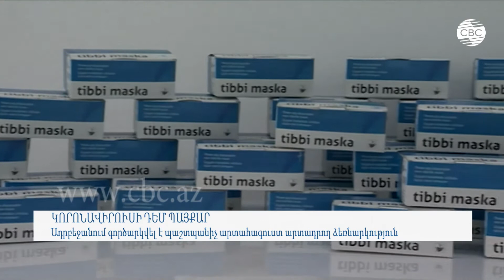Կորոնավիրուսի դեմ պայքար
Կորոնավիրուսի համավարակի տարածման առաջին իսկ օրերից Ադրբեջանում սկսվեցին իրականացվել կանխարգելիչ միջոցառումներ: Բժշկական պարագաների պակասը լրացնելու նպատակով Փիրալլահի կղզում բացվեց երկու ձեռնարկություն, որոնք արտադրում են դեղամիջոցներ և բժշկական ներարկիչներ: